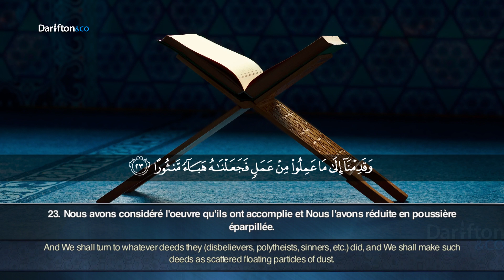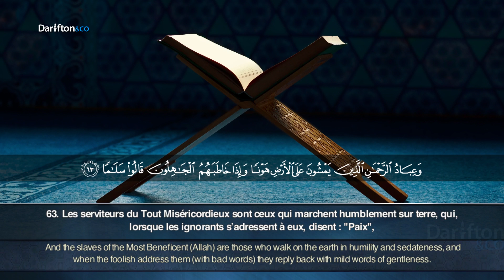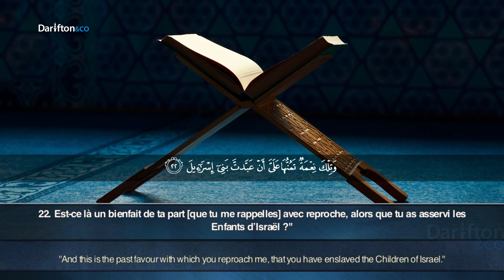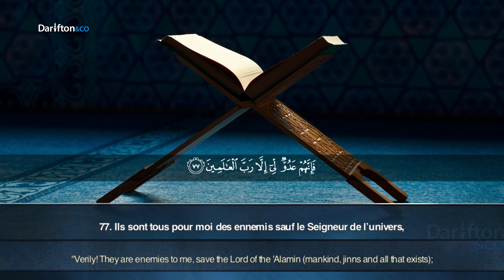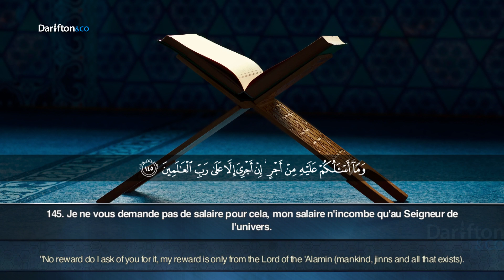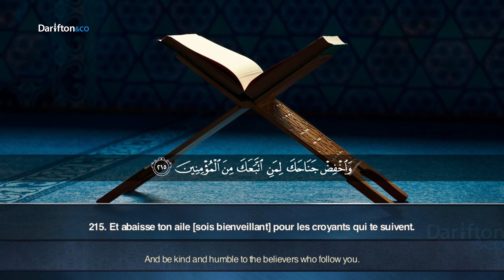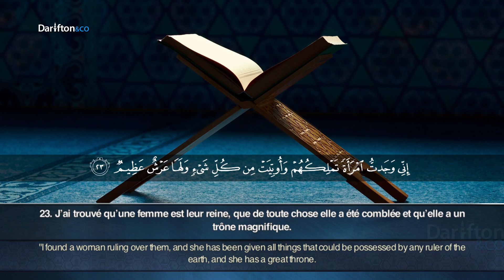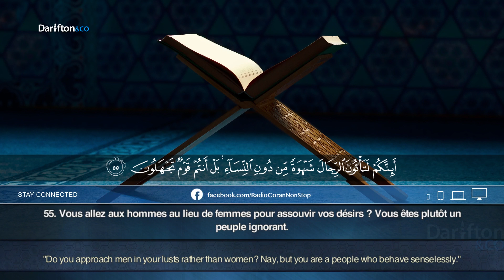[JUZ 19] Al-Fourqan (21) — An-Naml (55) - Abdel Rahman Babalghoum جزء 19 عبدالرحمن بابلغوم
Application Al-Kanz

SOURCE AUDIO : quran-jed.net